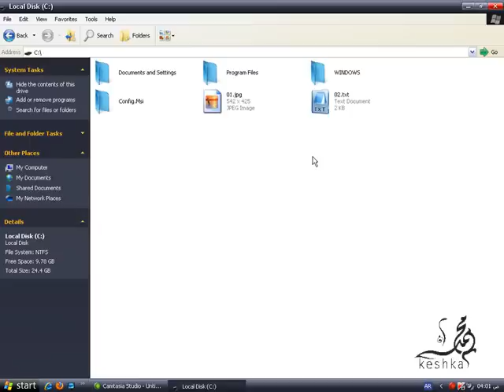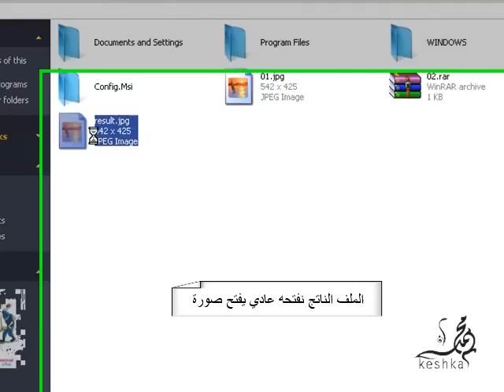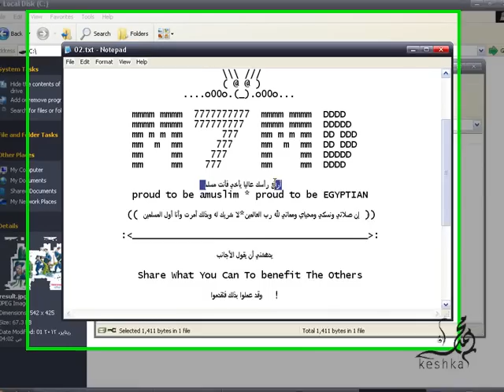Hiding files into image كيفية إخفاء ملف داخل صورة